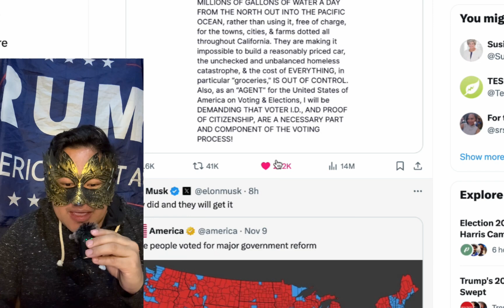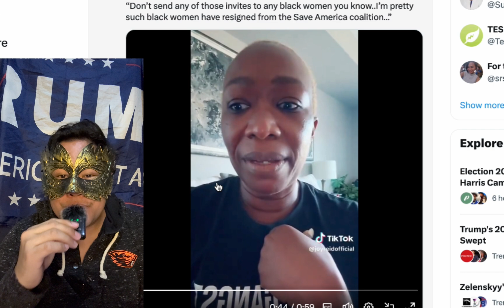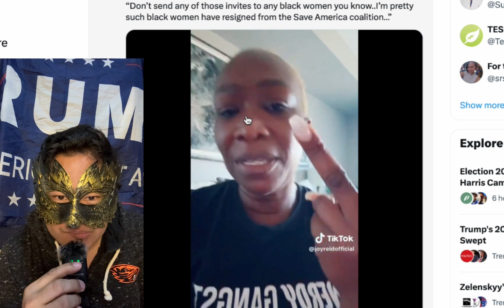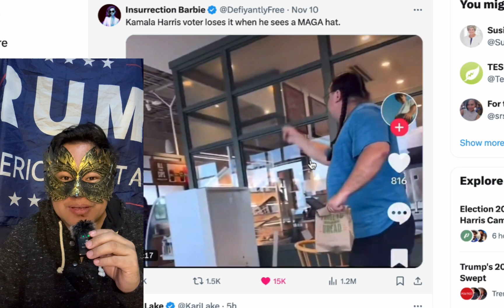Reacting to MSNBC Joy Reid's Call for SEGREGATION within the Democrat Party